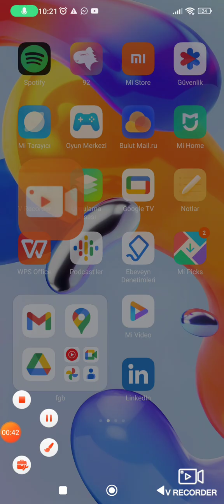emirle Minecraft 2. bölüm evlerimiz!